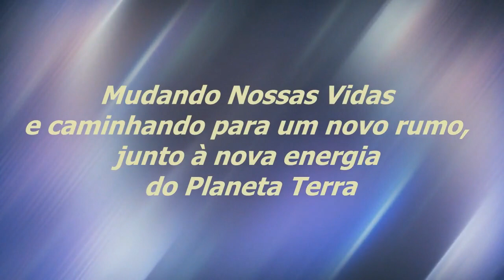O Que É a Dor Da Solidão? | Sinuhe da Silva Vieira - Momentos Regeneração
Veja Esse Vídeo! O Que É a Dor Da Solidão? | Sinuhe da Silva Vieira-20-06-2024-Momentos Especiais do Programa Regeneração de 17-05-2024-Sinta o Que Diz o Seu Coração | Assista, também, na Íntegra,